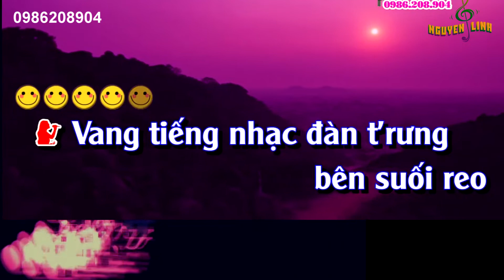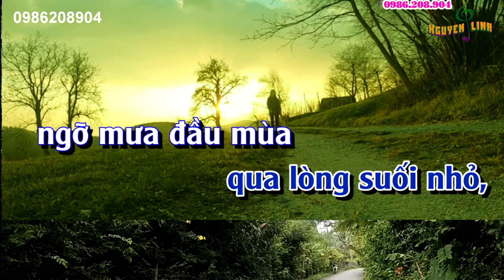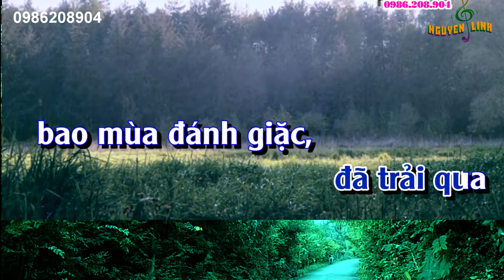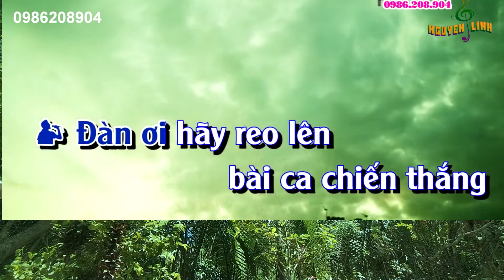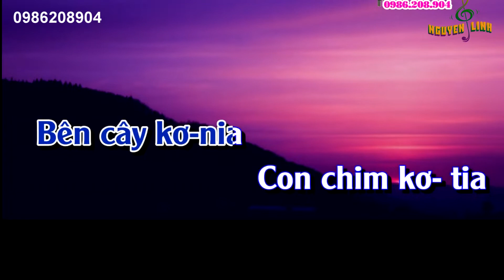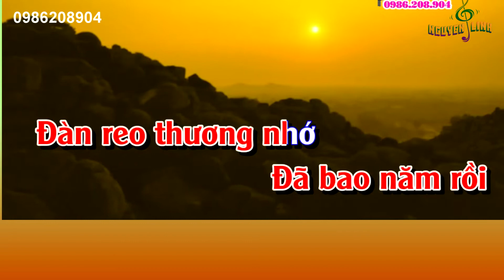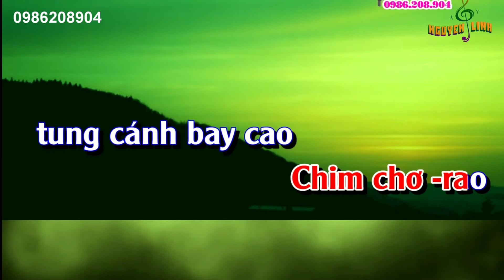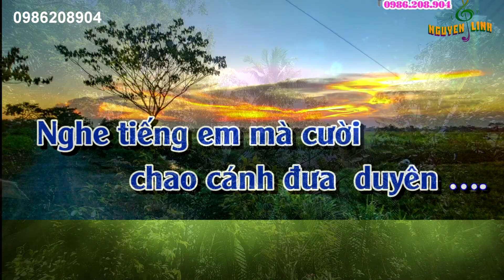Cung Đàn Mới _ karaoke ca cổ | song ca